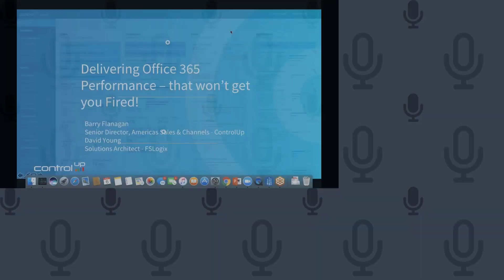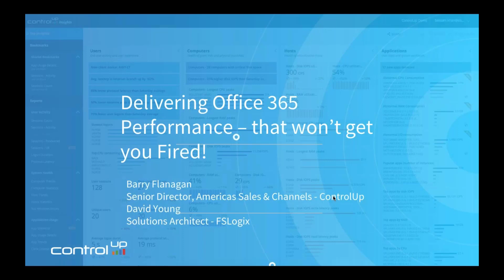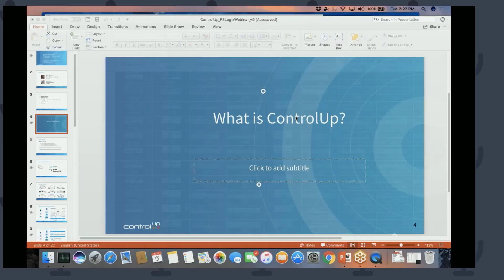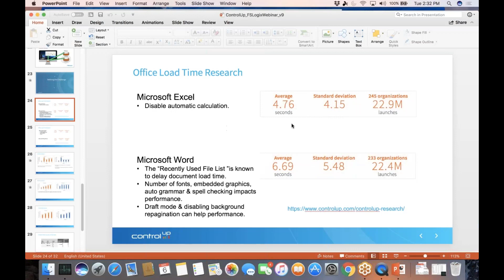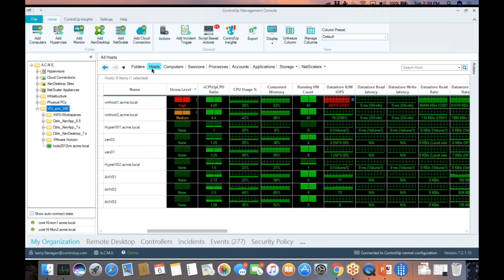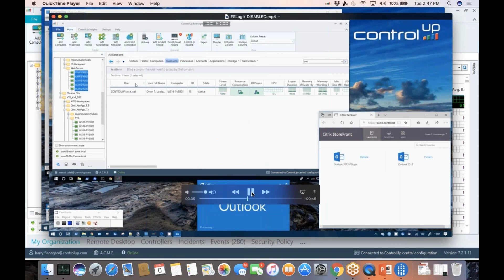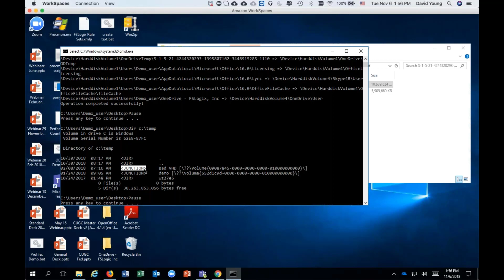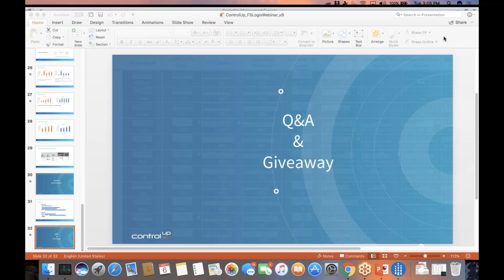ControlUp & FSLogix: Delivering Office 365 Performance Webinar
Barry Flanagan (ControlUp) and David Young (FSLogix) discuss and demonstrate how to deliver office 365 performance on EUC solutions